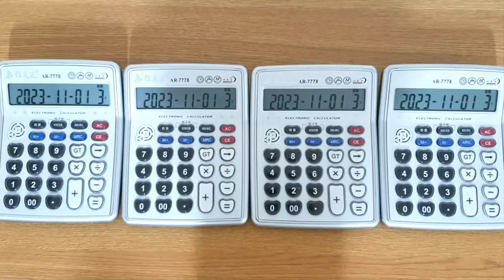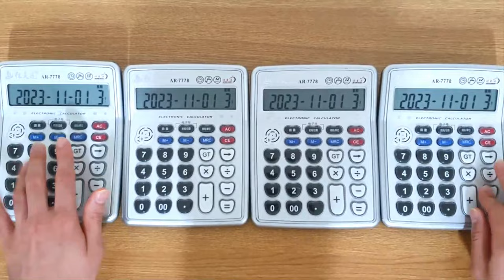ALL MY FELLAS (Calculator Cover)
Frizk - ALL MY FELLAS (Calculator Cover)